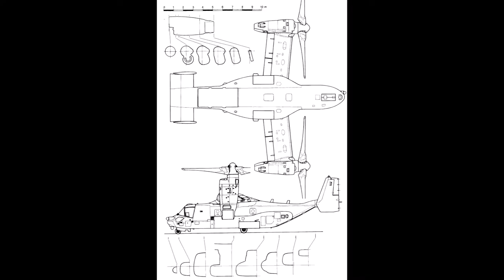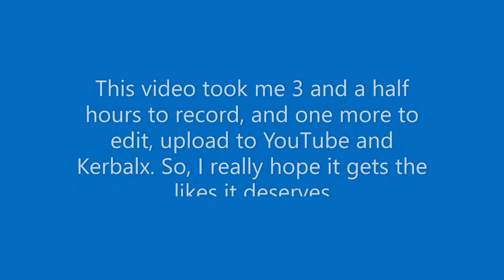V-22 OSPREY STOCK